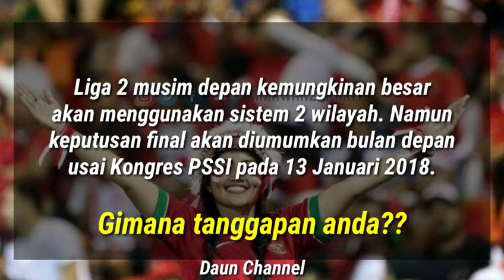[Resmi] INILAH 24 TEAM LIGA 2 INDONESIA 2018